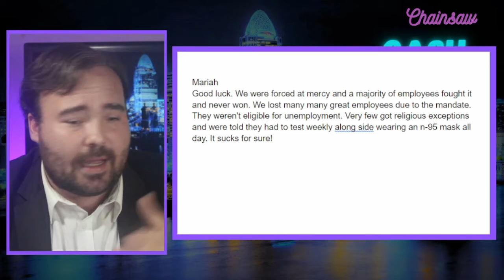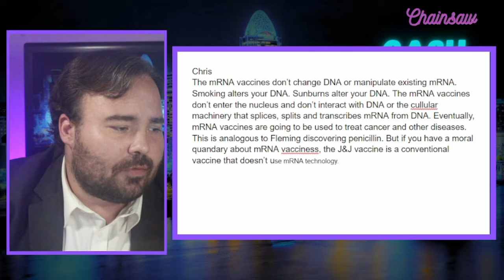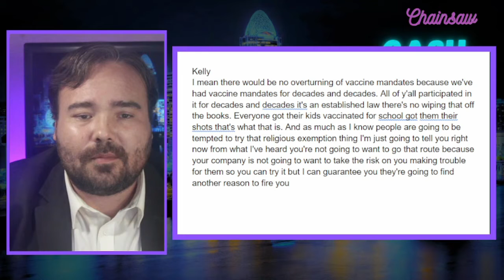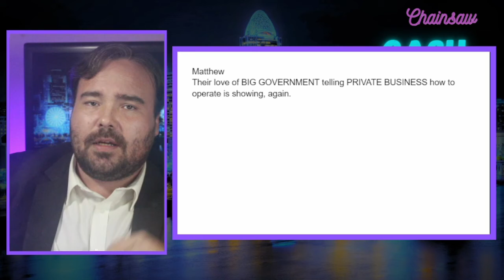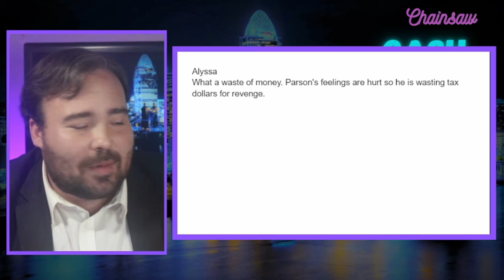Springfield Locals Weigh in on Renegade Governor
🤑🤑🤑Free $$$ From Chainsaw NOW!!!
Click the link, sign up, and deposit just $100 into your account and you'll get two free stocks totalling $21-$1600. Keep them or cash out for an instant return.
Click the link, sign up, and deposit just $100 into your account and you'll get $30 in cold hard cash. This is by far the easiest way to make a quick 30% investment return.

How are government contractors handling the vaccine mandate? What are abortion laws really like in Europe? Did a St. Louis Post Dispatch use hackers against Missouri teachers? On today's show I'm going to discuss and showcase how Leonardo DRS employees are taking President Joe Biden's vaccine mandate. I will also cover the Arkansas Senate's attempt to force the state's healthcare industry to choose between federal funding and lawsuits. Lastly I will discuss Mike Parson's response to Good Samaritans at the St. Louis Post Dispatch informing the state of potential cyber security holes that could jeopardize education staff across the state.